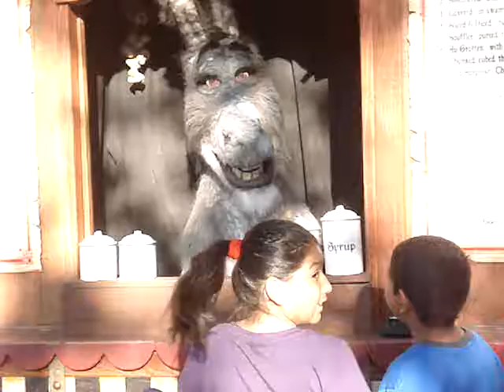Natalie y Andy con el Donkey